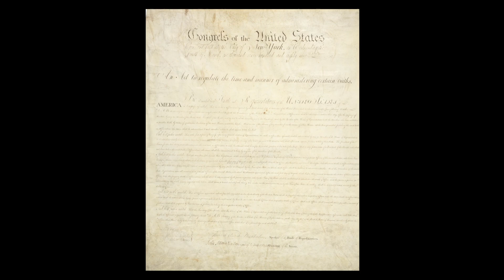Marbury v. Madison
Teachers, check out a free lesson plan (signup required) about Marbury v. Madison

Today's Daily Dose short history film covers the groundbreaking ruling of Marbury v Madison, which shaped the U.S. Supreme Court as the highest oversight branch of the United States government. The filmmaker has included the original voice over script to further assist your understanding:

Today on The Daily Dose, Marbury v Madison.

In a case of blatant court packing, two months before incoming President Thomas Jefferson was slated to take office, outgoing President John Adams asked his Secretary of State and close advisor, John Marshall, to fill a vacant seat on the U.S. Supreme Court after Chief Justice Oliver Ellsworth stepped down over health concerns. While such important dual rolls in American governance would be seen as a serious conflict of interest in today’s world, a week after his nomination by Adams, the U.S. Senate unanimously confirmed Marshall’s appointment to the top spot on the Supreme Court, followed by more political court packing when Adams nominated 42 men to serve as justices of the peace, just one day before Jefferson’s inauguration. Unable to juggle the demands of both jobs effectively, Marshall left four commissions unfulfilled, including one belonging to Virginia politician William Marbury. When Jefferson took office, the enraged president instructed his new Secretary of State, James Madison, to withhold all four undelivered commissions.

At a time when the power of the Supreme Court had yet to be fully defined, Marbury bypassed the lower courts by petitioning the nation’s highest court for a writ of mandamus, which is a court decree ordering government officials to properly complete their unfulfilled duties. Lacking even a building of its own, on February 10th, 1803, the Supreme Court convened in a basement room in the U.S. Capitol, where Attorney General Levi Lincoln Sr. represented the Jefferson Administration, while outgoing attorney general Charles Lee advocated for Marbury, both sides attempting to flesh out three primary questions—did Marbury and the other judges have a right to their commissions, had their rights been violated, and did the U.S. Supreme Court have the right and authority to remedy the problem?

Drawing from portions of the Judicial Act of 1789, the Supreme Court’s decision, penned by Marshall himself, found that Marbury’s rights had been violated by Jefferson, despite the fact that all four men had been confirmed and affixed with seals, further affirming that Marbury had the right to sue and seek legal remedy in court, while a federal judge had the power to issue a writ ordering Jefferson to comply with the Court’s decision. The Court’s ruling was immediately recognized by a young nation as a fundamental moment in American jurisprudence, establishing the Supreme Court’s authority over other branches of government in its power to interpret national and constitutional laws, making Marbury v Madison, an undisputed turning point in the authority of federal courts.

And there you have it, Marbury v. Madison, today on The Daily Dose.